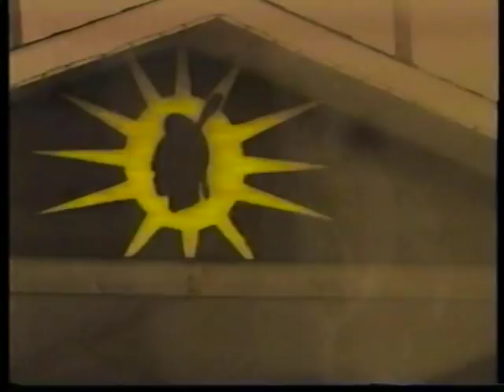M.L'indien French B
Texte: Claude Péloquin/ Jean Sauvageau
Arrangements: French B De l'album "Légitime Démence" 1994
Vidéo: Claude Grégoire